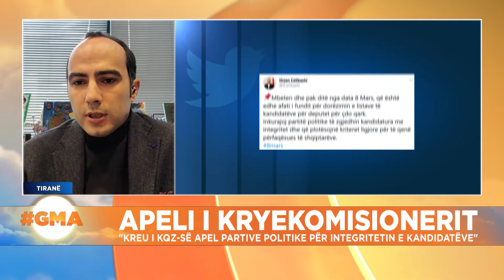Kandidatë me probleme në zgjedhje, Braho: Nëse nuk i skualifikojnë partitë, duhet ta bëjnë votuesit